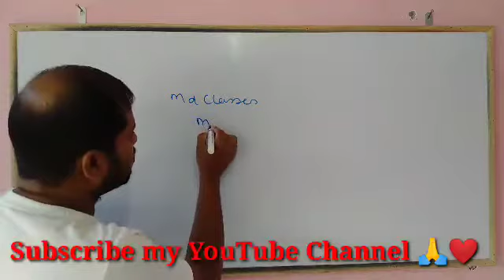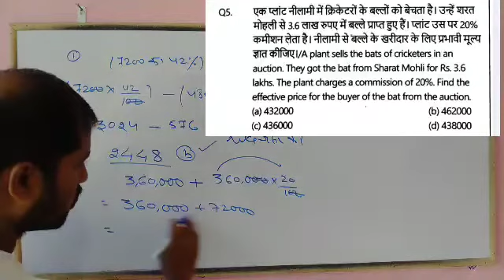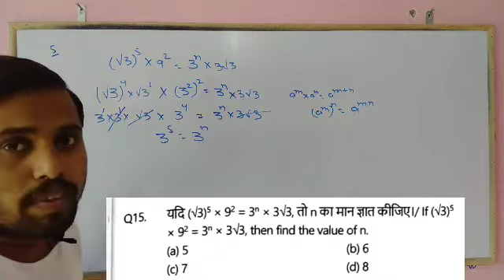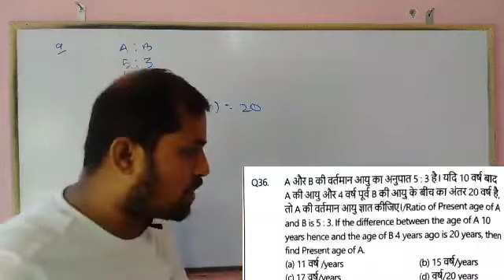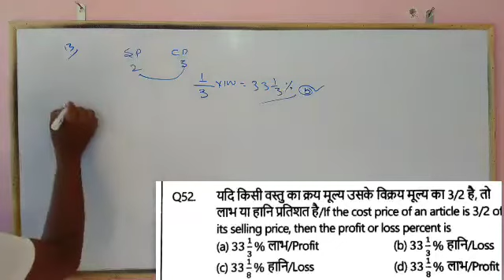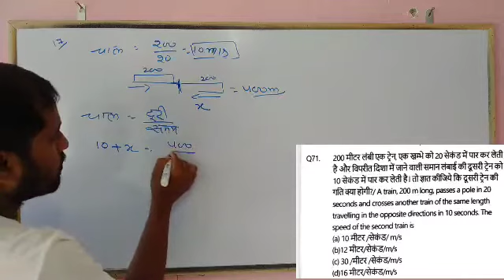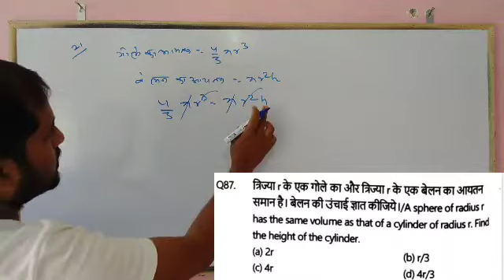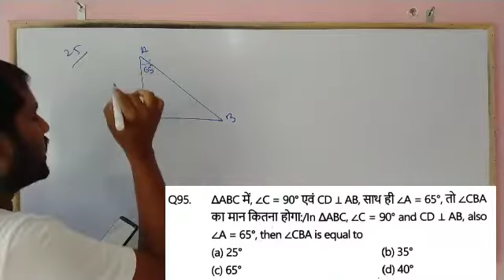Golden Group D Practice Set Math :-5| MD Classes book| Satyam Gupta Sir| @mdclasses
Exam Date :-24 April 2022 SUNDAY

Use Refral Code:-SARAN10

BANK COMBAT EXAM :-10AM

SSC COMBAT EXAM:-12PM

MD_Classes_book_launch_event
Book_Launch_Event
Golden Practice book
Best Practice Book for Railway Exams
Satyam sir Book Launch
Best Practice Set for Railway group D
Railway Group D best Practice Set
Satyam Sir Golden Book
Golden Book for Railway Exams
MD Classes
Satyam Sir
MD Classes Book where to buy
MD Classes Book Kaise Order kare
MD Classes bOOK REVIEW
book review md classes
Railway book in Hindi+English
Satyam Sir MD Classes
Satyam Gupta new book
Railway Group D Special
Golden Practice Book
Railway Group D Golden Practice Book
Best Book for Railway group d
group d best-practice set
railway group d question paper
Satyam Sir Railway Book
Bilingual Practice Book for Railway Exams
MDClassesPublication
MDGP
Satyam Sir Maths Book
Golden Book
Best Bilingual Book for Railway Exams
Group D Hindi + English Book
MD Classes Practice Set
Best Practice book for RRC Grp D
Group D Best Mock TestBook
satyam sir maths
md classes
group d exam date
maths best book
maths important questions for railway
railway maths best book
railway me maths kaha se padhe
railway cut off 2021
railway cut off group d
group d ke liye maths kaha se padhe
md classes book
maths best ebook
group d
maths by satyam sir
Reasonign Platform Book
Platform Book Reasoning
Reasoning Group D
Priya Ma'am Reasoning
MD Classes Reasoning
Railway Best Prepration Channel
group d science MD Classes
science by MD Classes sir
group d science syllabus
MD Classes Group D science class
sameer sir science
group d previous year question
group d question practice
rrc group d science mcq
ntpc science
group d Maths class md classes
group d trigonometry MD Classes
rrc group d Maths
group d trigonometry question
Maths by MD Classes sir
group d Maths syllabus
Satyam Sir Maths
Group D Maths class
trigonometry
railway previous maths
rrb group-d previous question paper solution
रुकमिणी maths
Railway Maths Previous Year Ques.
MD Classes Satyam Sir
Platform
Maths Best Teacher
Maths Best Teacher for SSC/Railway
Top 200 maths Question for NTPC/Group D
railway gk
railway gk bhunesh sir
ststic gk
pdf railway exam
railway
static gk topic
static gk for ntpc exam in hindi
static gk books and authors
static gk previous year question
static gk great iq
ntpc expected cutoff
reasoning ntpc cbt 2
reasoning ntpc practice set exampur
ntpc reasoning cbt 2
group d reasoning clock
reasoning ntpc/group d
ntpc cbt 2 Reas best ques.
group d clock questions
T-30 exam league
RPL
Railway Premier League Reasoning
RPL Priya Ma'am
Reasoning Match - 15
science MD Classes
group d gs class
group d gs Railway Premier League
ntpc cbt 2 science classes
ntpc cbt 2 science
ntpc cbt 2 science question
ntpc cbt 2 science practice set
ntpc cbt 2 gs classes
ntpc cbt 2 gs practice set
rrb group d gs
rrb group d gs classes
rrb group d science
science
gs by RPL
science ncert based mcq
Science Class RPL
Science T-30
Static GK Platform
Satyam Sir GK Class
Rukmini Railway Exam
rrb ntpc maths questions
rrb group d complete math
rrb ntpc math revision
rrb ntpc math hindi
rrb ntpc math english
rrb group d math hindi
rrb group d math english
rrb group d math revision
RRB ntpc 2020-21 maths chapters
maths complete chapter
maths ke sabhi chapter
MD Classes Complete Maths
Complete Maths by Satyam Sir
GK/GS/CA MD Classes
group d Geography question
ntpc cbt 2 gs question
Geography for Railway Exams
Geography RPL
GK/GS for NTPC CBT 2
MD Classes All Important Questions for Railway Exam
GK T-30 for Railway Exams
T- 30 GK/GS
UPSSSC PET 2021
Satyam Sir UPSSSC PET
Maths by Satyam sir PET
science class in hindi
Youth Science
Science youth book Solution
Complete youth Science
Science Revision Class
MD Classes Science
science youth publication
science youth competition md Classes
md Classes book solution